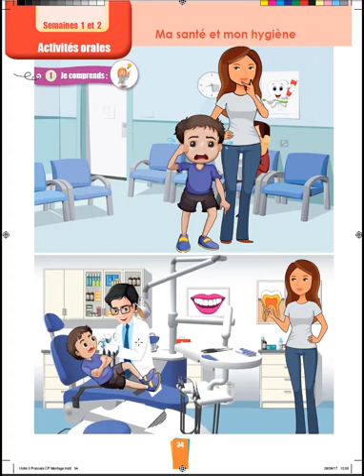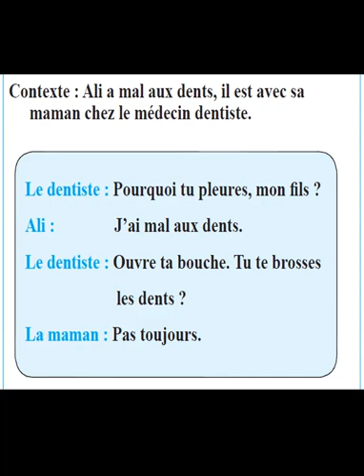CP CE1 chez le dentiste dire faire et agir communication